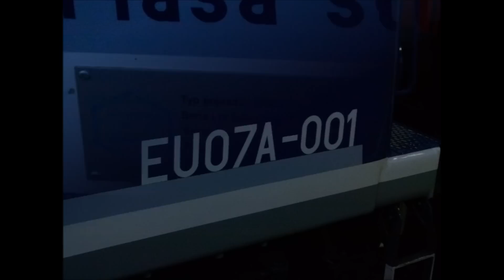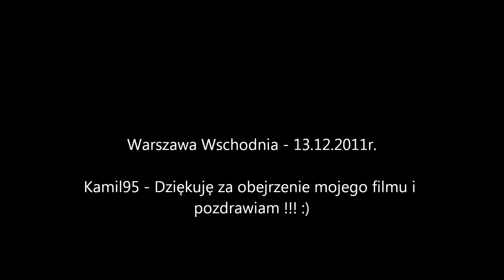Asynchroniczna EU07A-001 PKP IC (ex.EU07-495) + EIC 1603 "Fredro" na stacji Warszawa Wschodnia. [HD]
Zmodernizowana przez ZNTK Oleśnica S.A siódemka PKP InterCity, EU07-495 jako EU07A-001 wraz z pociągiem EIC 1603 "Fredro" relacji Warszawa Wschodnia - Wrocław Główny, stoi na stacji początkowej.
Trzeba przyznać, że maszyna naprawdę robi wrażenie.
Pozdrawiam wszystkie osoby znajdujące się w lokomotywie :)

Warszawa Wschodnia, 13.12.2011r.